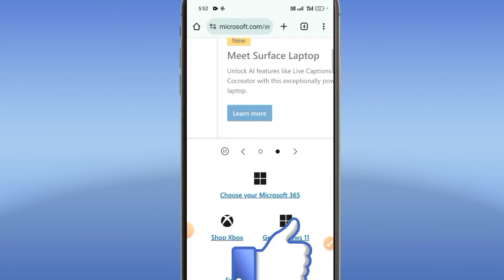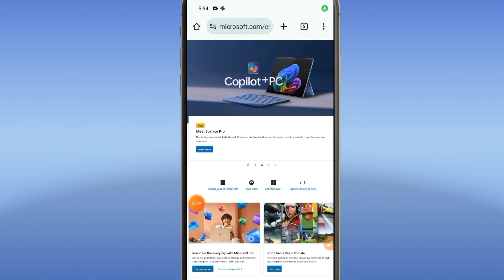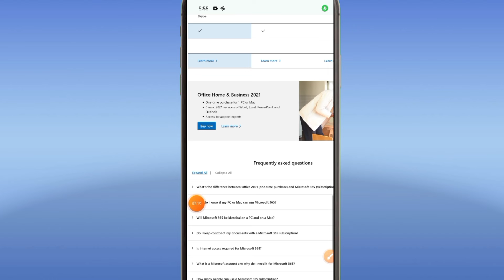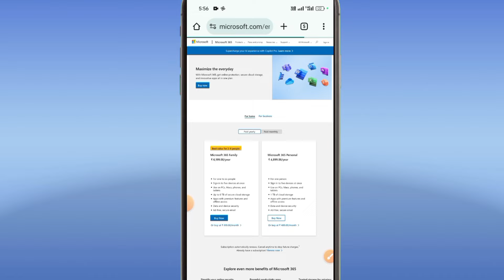How To Download Microsoft Office 2021 For Free Windows 10 | Download Ms Word,Excel, Power Point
ms word download free kaise kare
how to download microsoft office 2021 for free
ms word download kaise kare free me
how to download microsoft office 2019 for free windows 10
ms word download free
how to download microsoft office 2019 free
how to download microsoft office 2021 for free in laptop windows 10